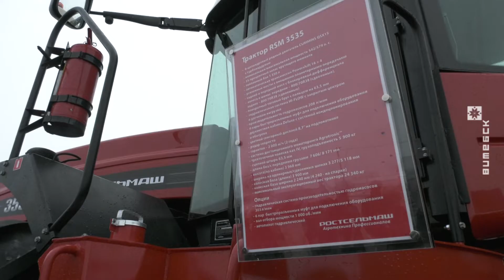Красные датские коровы поселились на ферме в Оршанском районе (04.01.2021)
Необычные для Витебской области красные датские коровы поселились на ферме в Оршанском районе. Сюда прибыли около 250 представительниц породы, которая считается одной из лучших в мире. Новосёлы пока проходят акклиматизацию. А механизаторы Оршанского района тем временем готовятся провести полевые испытания одного из мощнейших тракторов российского производства.

Мощную машину и породистых коров показали председателю Витебского облисполкома Николаю Шерстнёву. Как это было?